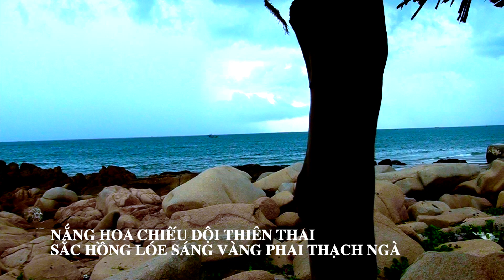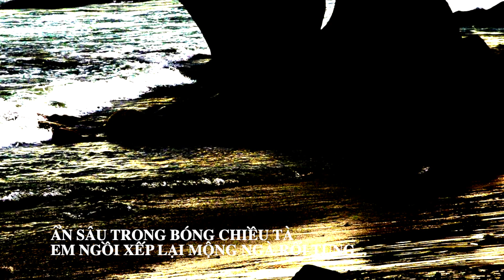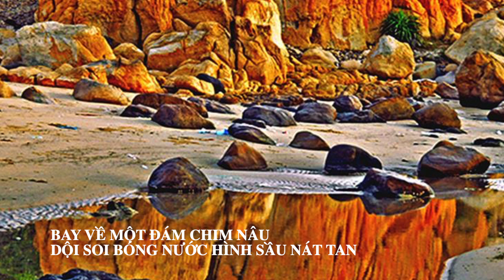Trùng vây Cổ Thạch - NS HỒNG VÂN - Thơ Hungduong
Trùng vây Cổ Thạch
diễn ngâm NS HỒNG VÂN  - Thơ  Hungduong
Đá xưa ôm kín chân mềm
Lao xao sóng vỗ êm đềm gió theo
Âm ba tiếng thét cheo leo
Mê cung im ngủ vang reo đá già
Nắng hoa chiếu dội thiên thai
Sắc hồng lóe sáng vàng phai thạch ngà
Ẩn sâu trong bóng chiều tà
Em ngồi xếp lại mộng ngà rối tung...
Bên trời chim hót mây rung
Ngàn chuông giao động giảm chùm lo âu
Bay về một đám chim nâu
Dội soi bóng nước hình sầu nát tan
Tay em vò nắm cát vàng
Chìm trong sóng lượn trôi vay chốn này
Xóa tan vạn sự không may
Ngàn năm tỉnh lặng buông tay vô thường... & edited by hungduong